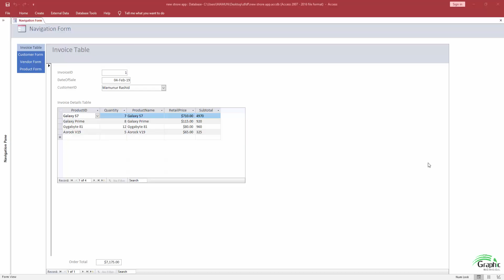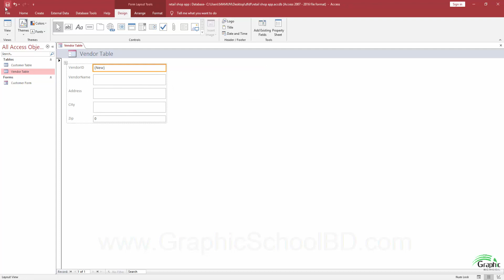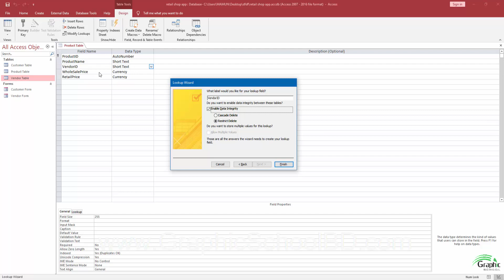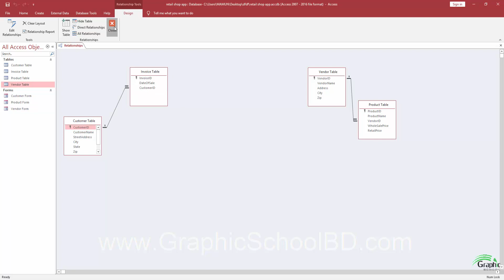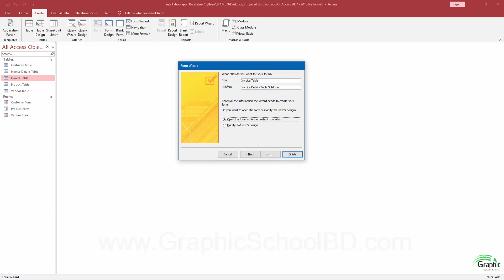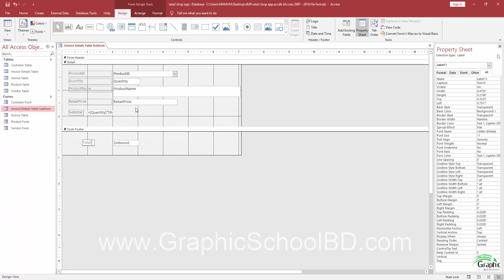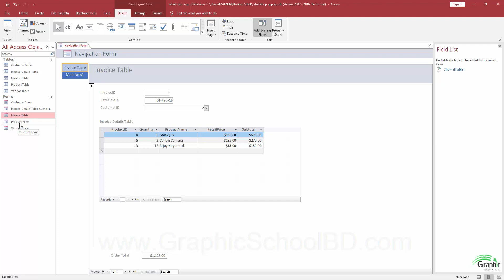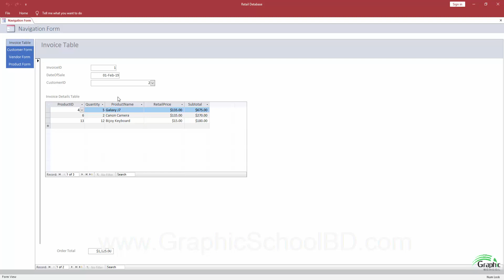30. Project-Retail Shop Project